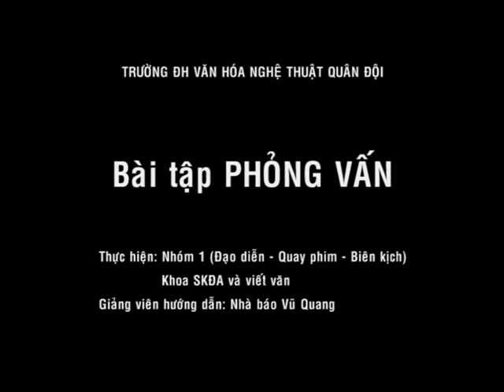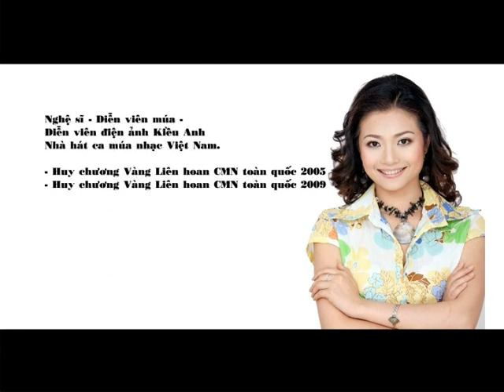Nghệ sĩ múa, diễn viên Kiều Anh /tôi chọn nghề múa vì yếu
Diễn viên múa, diễn viên điện ảnh Kiều Anh chia sẻ về quan điểm nghệ thuật. Rất thẳng thắn và trung thực trong một cuộc phỏng vấn của đồng nghiệp.
Cách thức phỏng vấn và việc sử dụng hình ảnh là một ví dụ về cách làm talkshow!
Trân trọng giới thiệu cùng đồng nghiệp của kênh nhà báo Vũ Quang trên youtube.
Hy vọng các bạn sẽ hiểu thêm về nghệ sĩ Kiều Anh một gương mặt ưu tú của làng múa và làng điện ảnh, truyền hình Việt!